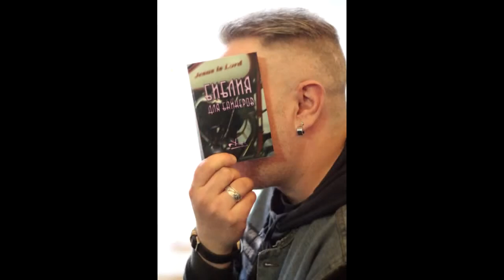HOLY RIDERS MC Москва - ролик тяжёлый музон